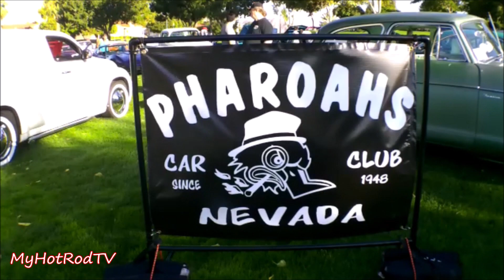Wurst Dam Car Show 2019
Bratwuest Fest and Car show in the park Boulder City, Nevada the town that sprung up during the Boulder Dam project, later renamed Hoover Dam.

Soundtracs provided by The Lincolns
1. Hundred Dollar Bill
2. Sorrow